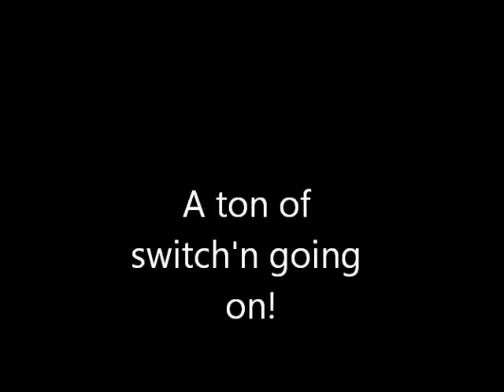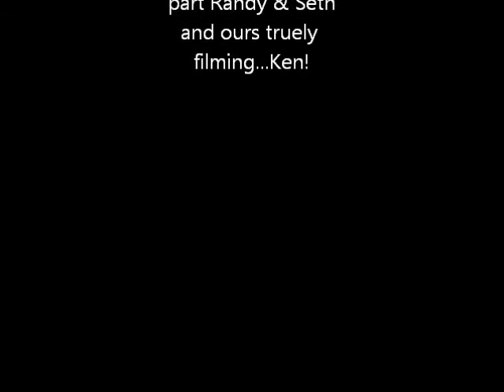A ton of switch'n going on!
Train show at NC State fairgrounds located in Raleigh, NC. gave good operating for the S&SS of NC crew at the Neuse River Valley train show. I attempted to video a small amount of switching that goes on at a train show we attended. So set back and get some laughs as we do some laid back switching!